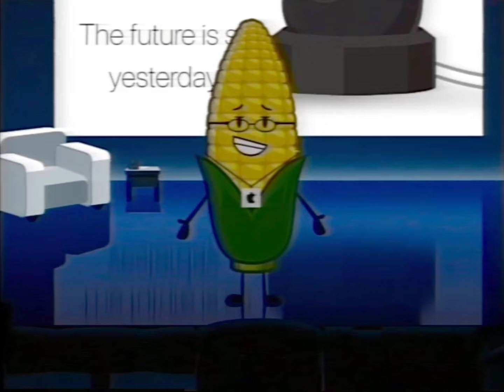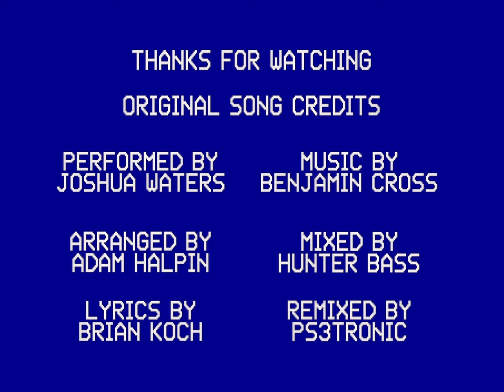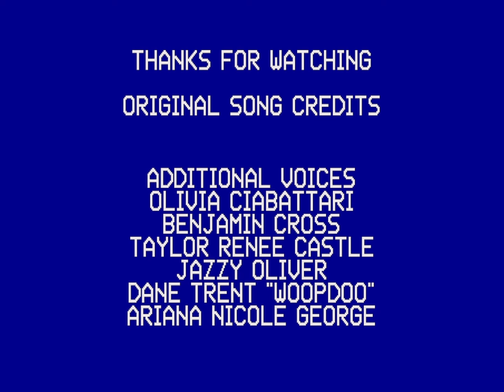80's Remix: The Future Is So Yesterday - Inanimate Insanity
WARNING: SPOILERS FOR INANIMATE INSANITY II EPISODES 16 AND 17!

The Future Is So Yesterday, re-imagined as a new jack swing song from the late 1980's. I figured I'd finally make this remix in honor of the trailer for the Inanimate Insanity II finale releasing a few days ago. This was so, SO much fun for me to produce, and I hope you enjoy it as much as I did making it!

I do not own the show. It belongs to Adam Katz and the rest of the II crew. Massive thanks to the amazing work they've done over the years.